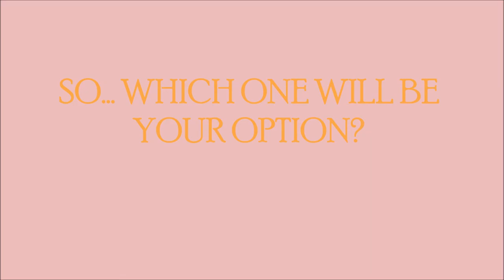My Movie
analogue vs digital